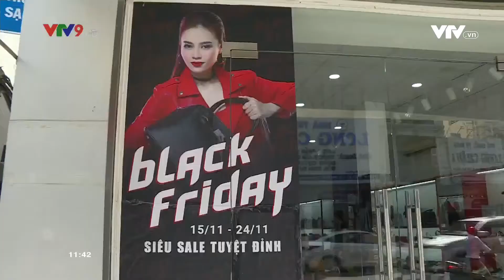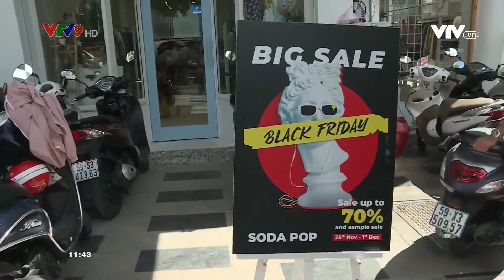TP. HCM: Không khí mua sắm nhộn nhịp trước ngày Black Friday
Mặc dù ngày 29.11 mới đúng là ngày thứ 6 - ngày Black Friday, nhưng trước đó nhiều ngày, không khí mua sắm đã nhộn nhịp tại TP. HCM